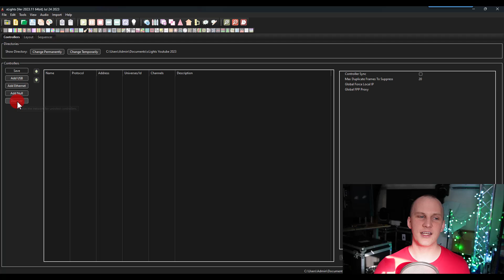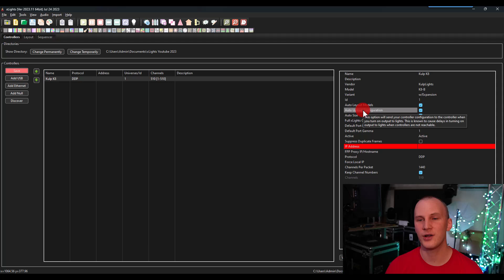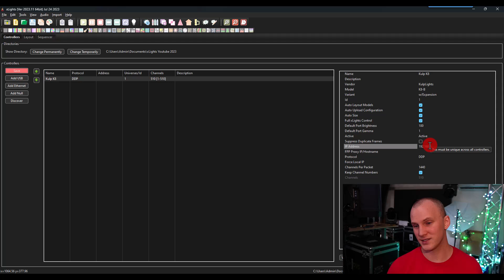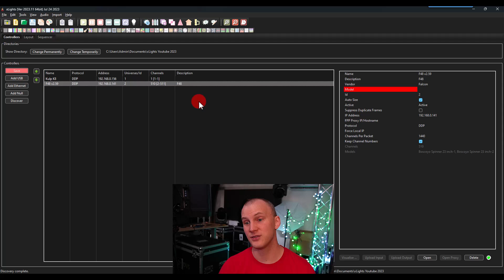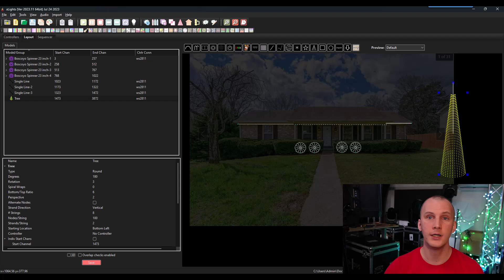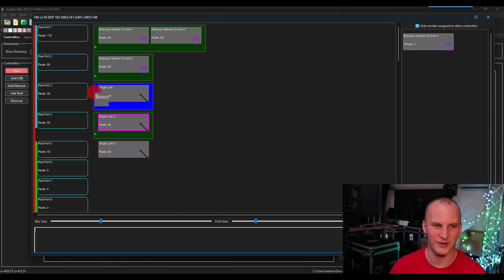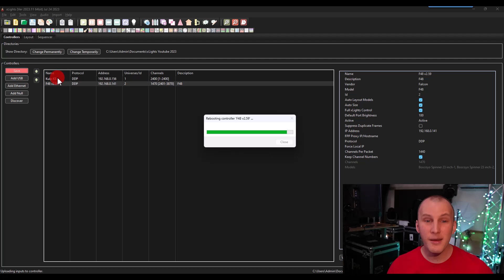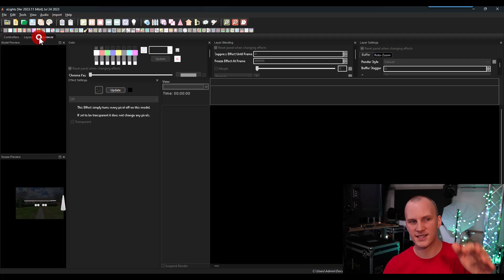xLights 2023 - Controller Settings and Uploading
Setting up Controllers and Uploading to them is not as difficult as it seems, let's show you the quickest and easiest way to do both!

If you are interested in any of the Gear used and Reviewed in our videos take a look at our

Grab my FREE Guide "3 Things You Need to Know Before Creating Your First DIY Christmas Light Display"

Check out the Dominar Beam and other Waterproof DMX Lights for Christmas Light Shows

Video Specs:
Video Shot on Sony ZV-E10
Microphones Spec:
Wireless Lapel Mic: Hollyland Lark150

Comments Policy:  Be nice, and treat others well.  This channel has grown a lot, and if I want to keep up with helping folks in-depth, I can't reply to the comments personally.

Creating these videos takes a TON of time and effort, and I am not always available to answer questions here personally.

Here is how we can get your questions answered:

Join us in The Learn Stage Lighting Community and get premium support + over 16 hours of step-by-step video training

-David

00:00 Introduction
00:42 Setting up your show
00:51 Controller planning
01:38 How to add a controller
02:00 Adding ethernet controller
04:41 Manual vs Discover
05:37 Pixel Assignment
07:36 Port assignment
09:07 Upload output to controller
10:03 Things to remember
11:10 Closing Monetization ID TGG0OCXYH5ACR9QY